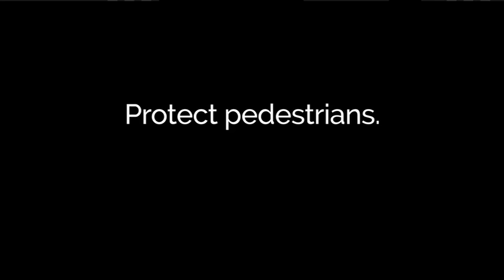Let People Cross - Biking Tips from Vision Zero SF